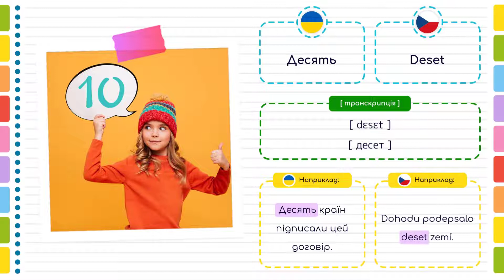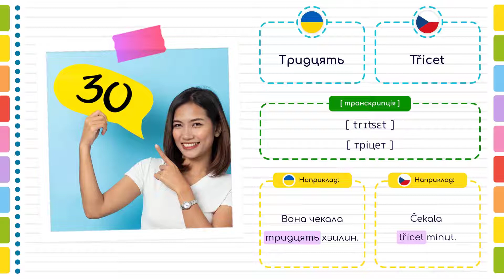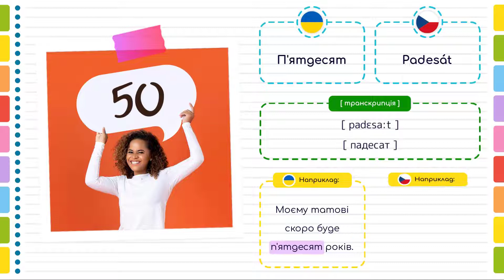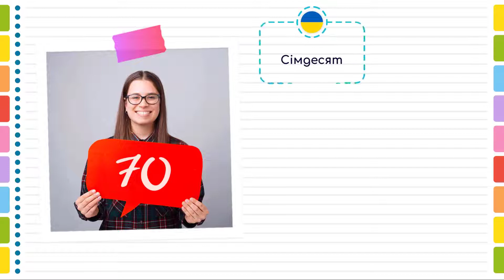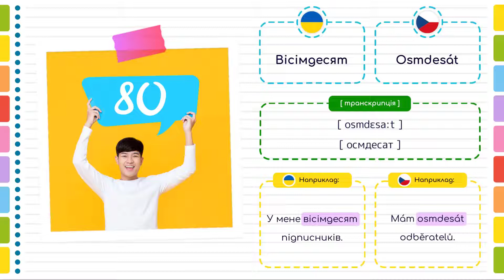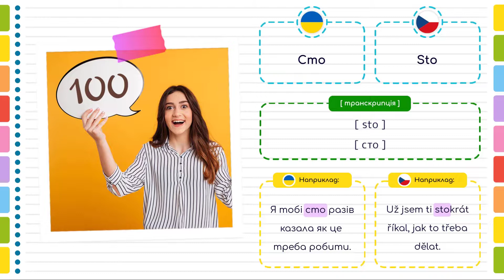Числа дестяки від 10 до 100 чеською мовою. Чеська мова для початківців.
Числа десятки від 10 до 100 чеською мовою. Чеські слова з вимовою, транскрипцією та прикладами.
Цей урок чеської мови буде корисним як для початківців, які щойно розпочинають вчити чеську з нуля, так і буде гарним повторенням для досвідчених та впевнених користувачів.

✅ ЗМІСТ УРОКУ:
0:00 Числа десятки від 10 до 100 чеською мовою.
0:10 ДЕСЯТЬ чеською мовою
0:41 ДВАДЦЯТЬ чеською мовою
1:14 ТРИДЦЯТЬ чеською мовою
1:46 СОРОК чеською мовою
2:19 П'ЯТДЕСЯТ чеською мовою
2:51 ШІСТДЕСЯТ чеською мовою
3:24 СІМДЕСЯТ чеською мовою
3:57 ВІСІМДЕСЯТ чеською мовою
4:29 ДЕВ'ЯНОСТО чеською мовою
5:03 СТО чеською мовою